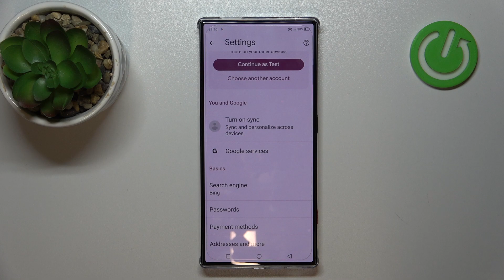How to Change Search Engine in ZTE Nubia Red Magic 8 Pro – Searching Engine Type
Hi there! Have you ever been wondering how you can change search engine on your ZTE Nubia Red Magic 8 Pro? In today's video we're going to show you how you can easily change search engine on your ZTE Nubia Red Magic 8 Pro just in a couple of simple steps. In case if you try to search for some information on internet, but for some reason it gives you results from a wrong search engine, then this video is special for you! So if you wish to learn how you can change search engine on your ZTE Nubia Red Magic 8 Pro, all you need to do is just watch this short video to the end, follow the instructions provided by our specialist and try to perform this operation yourself on your ZTE Nubia Red Magic 8 Pro.

How to change search engine in ZTE Nubia Red Magic 8 Pro? How to replace search engine in ZTE Nubia Red Magic 8 Pro? How to pick search engine in ZTE Nubia Red Magic 8 Pro?